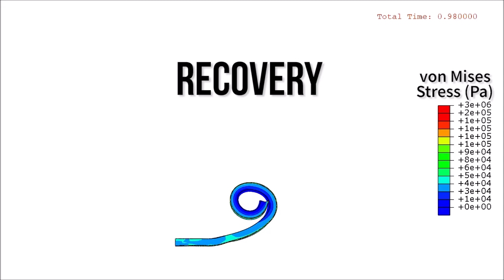Chameleon-tongue soft robot - Finite element analysis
Finite Element Analysis of Pre-Stressed Soft Actuator (PSA) with longitudinal pre-stretch.
Elastic Energy Storage Enables Rapid and Programmable Actuation in Soft Machines
Advanced Functional Materials, 2019, 1906603
Aniket Pal Debkalpa Goswami Ramses V. Martinez
First published: 25 October 2019